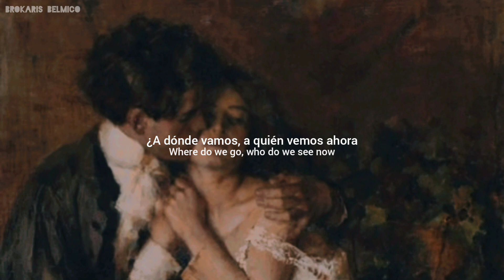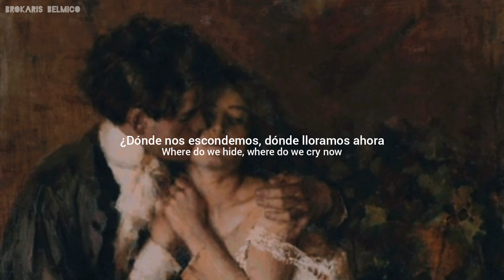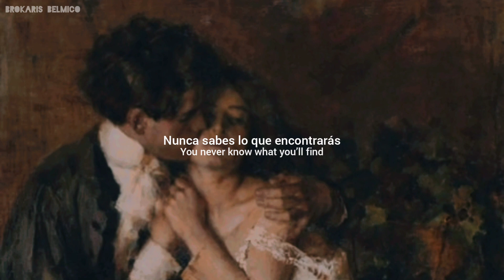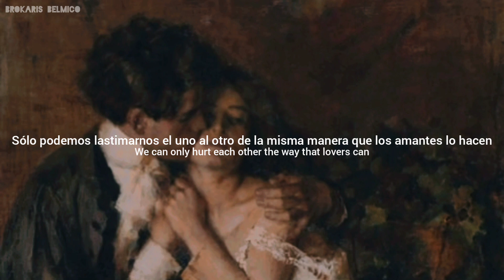Tindersticks - Like Only Lovers Can (Lyrics/Subtitulado al español)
Álbum: The Waiting Room (2016)

Lyrics:

Where do we go, who do we see now
Now our meeting place is gone?
Where do we hide, where do we cry now

I’m yours and you're mine, two of a kind
You never know what you’ll find
When you stay too long
Still searching for you, searching for me
You never know what you’ll see
When you stare too long

And we can only hurt the way that lovers can
We can only hurt each other the way that lovers can

So where do we go, where do we hide now?

I’m yours and you're mine, we're two of a kind

Letra:

Dónde vamos, a quién vemos ahora
Ahora que nuestro lugar de encuentro ha desaparecido
Dónde nos escondemos, dónde lloramos ahora
Ahora que nuestro lugar de encuentro se ha ido

Yo soy tuyo y tú eres mía, dos de una clase
Nunca sabes lo que encontrarás
Cuando te quedas demasiado tiempo
Aún buscándote a ti, buscándome a mí
Nunca sabes lo que verás
Cuando te quedas mirando demasiado tiempo

Y sólo podemos herirnos como lo hacen los amantes
Sólo podemos herirnos el uno al otro de la manera que los amantes lo hacen

Así que, ¿a dónde vamos

Y sólo podemos herirnos de la manera que los amantes pueden

Así que ¿dónde vamos, dónde nos escondemos ahora?

Yo soy tuyo y tú eres mío, dos iguales
Aún buscándote a tí, buscándome a mí

Mis redes!

Mi Discord!